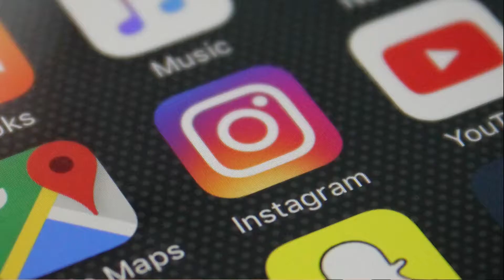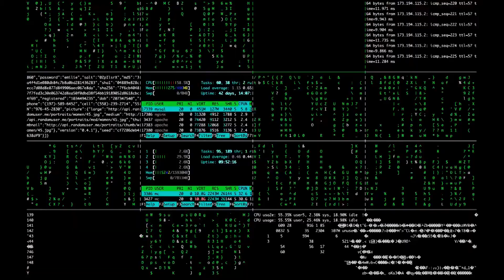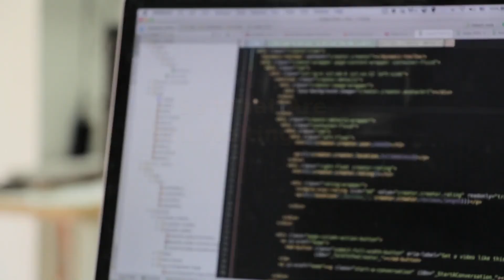Programming Motivation | Motivation you need for Coding | Coding Motivational Video | Push Yourself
Python With Mr.j

The next video will be about PYTHON Loops.
I will be teaching and covering most of the aspects of python in this channel.
Things that will be discussed in this channel are :-
1 : - Intro to python
2 : - Python basics
3 :-  Python Conditions and loopings.
4 : - Functions in python
5 : - Classes and objects in python
6 : - File I/O
7 : - Intro to Data analysis with python
8 : - Intro to Numpy
9 :-  Intro to Pandas
10:- Intro to Matplotlib
11:- Intro to Basics of Machine Learning
12:- Will be Continued.

Audio song used in the video solely belongs to whomsoever the artist is .
This particular version solely does belong to NCS.
Song name:- Jario - Landscape
Singer :- Jario